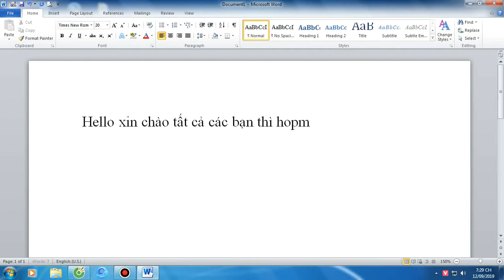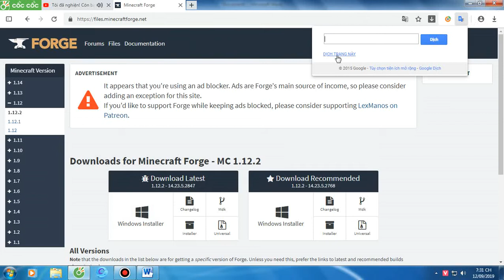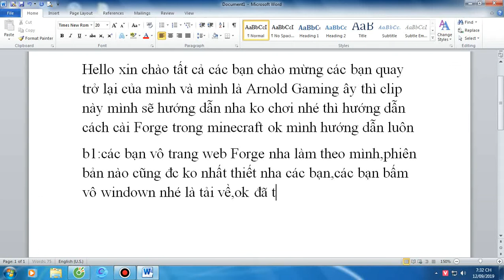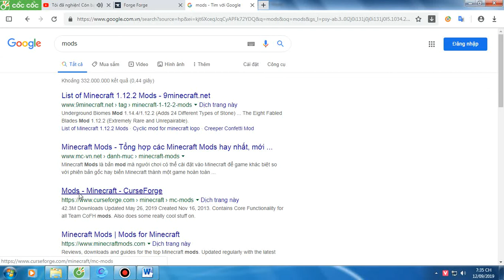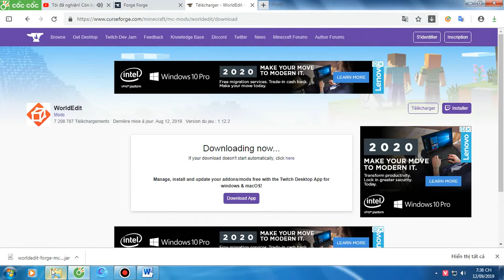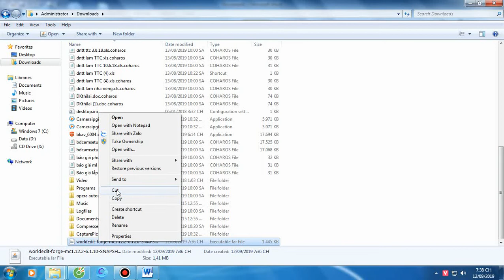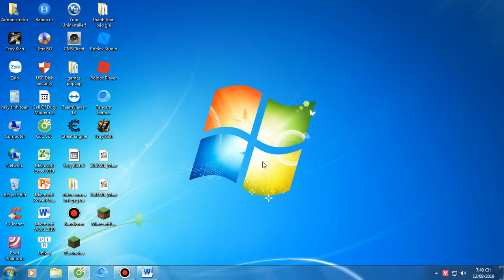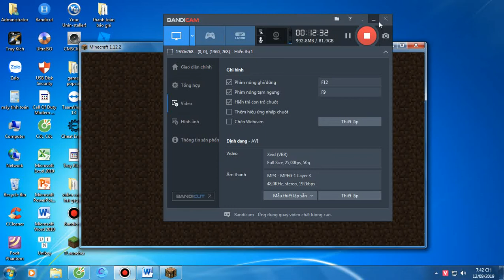Tải về Forge và hướng dẫn tải về mod WorldEDIT 2019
Lưu ý:tải Forge cho phép sử dụng Mod nhá
Nếu bạn nào chưa hiểu thì comment dười video mình nha